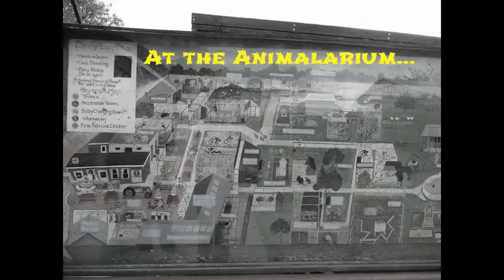Borth Adventure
The day that Doug and Babs made me walk to Borth.

We saws a whole bunch of animals.

Music is Tuba Skinny - Moanin' the Blues